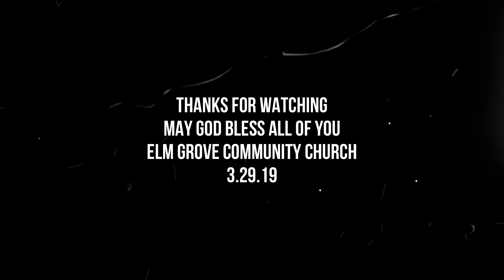Famous Last Words Week 3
A timely message as we breakdown the final sayings of Jesus on the cross.